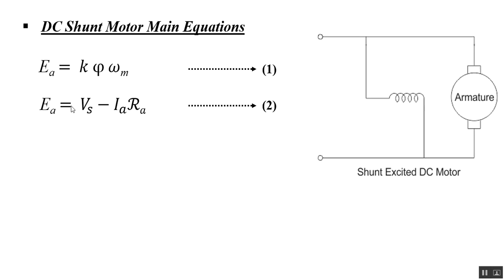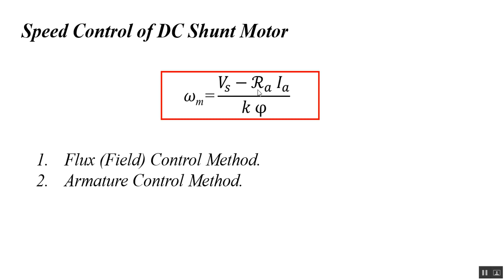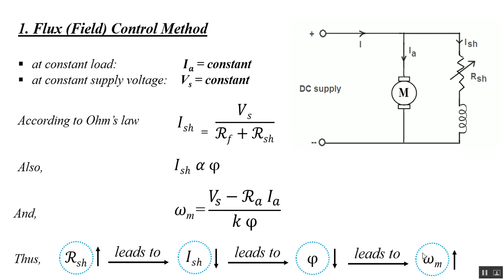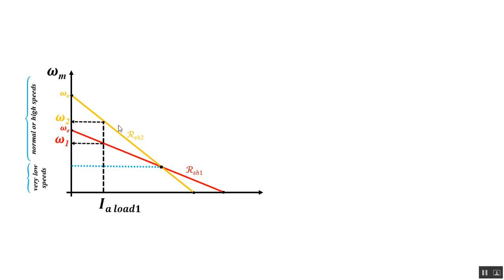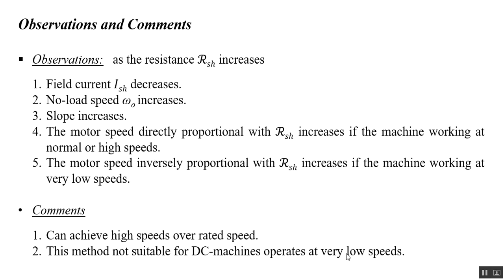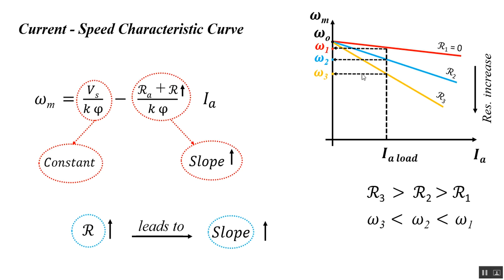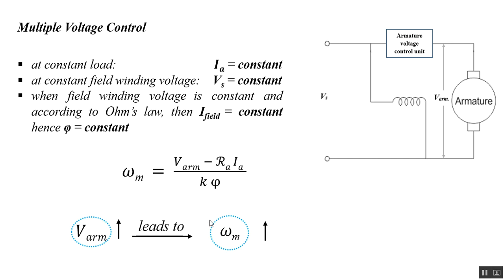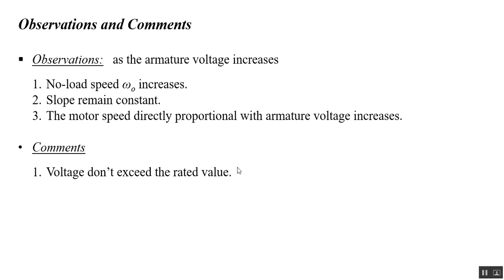DC Shunt Motor Speed Control methods